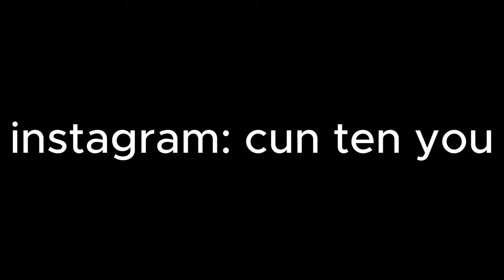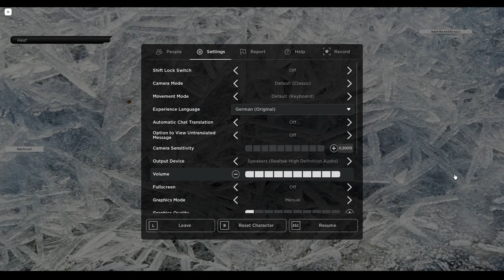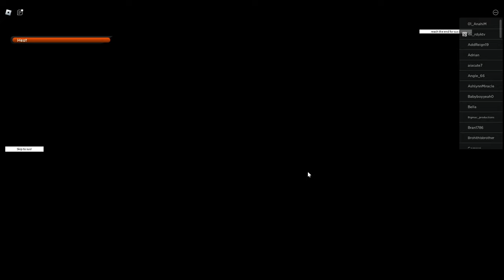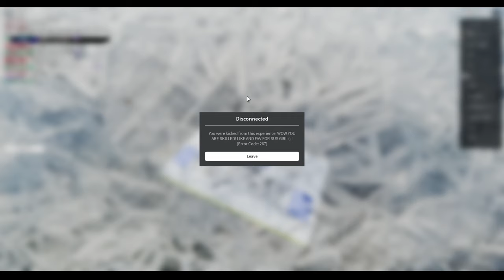I DONT KNOW WHAT MADE ME PLAY THIS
roblox

i was proabbly horny

flip.side.fame